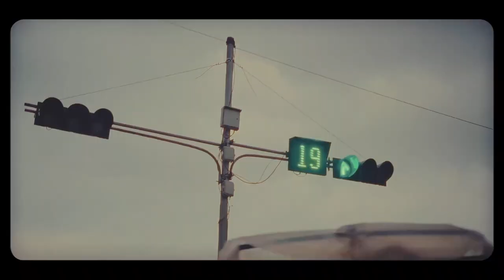"Two Wheels, One City: A Cinematic Urban Journey"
Mr D creator a passionate filmmaker and storyteller who specializes in crafting cinematic YouTube videos that captivate the imagination. With a keen eye for detail and a love for visual storytelling,  blends stunning visuals, immersive soundscapes, and compelling narratives to create videos that feel like mini-movies. Whether it’s a dramatic short film, an atmospheric montage, or a visually striking vlog, each video is a journey into a world where creativity knows no bounds.